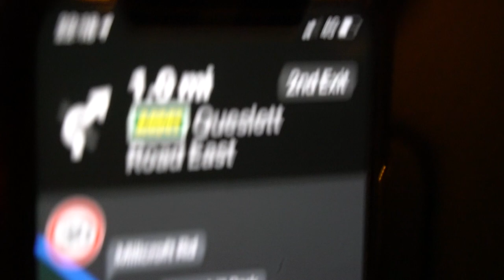My 2020 Goals in Numbers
In the run up to 2020, everybody will have new years resolutions to stick to, while this isn't exactly that, here are a few social media goals that I would love to achieve within this next 12 months. Enjoy the video everybody and HAPPY NEW YEAR!